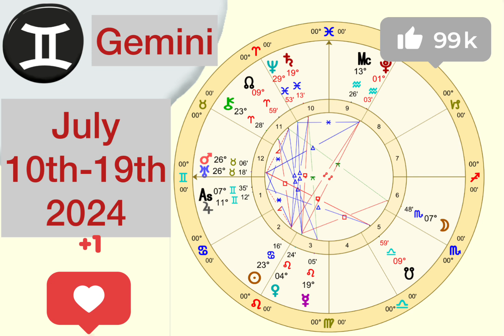Gemini, July 2024, Spiritual Growth - Mars Conjunct Uranus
Gemini, this is your horoscope / astrology report for July 10th - 19th 2024. I focus on the Mars Uranus conjunction in this video and also discuss how it relates to the Jupiter Uranus conjunction back in April as well as the solar flares in May. For you, Gemini, this transit is occurring in you 12th house which rules spiritual progress and growth and time spent alone.